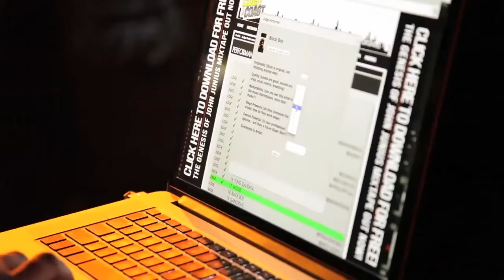Dwight Cash-D Richardson (@HUDENT) Performs at Coast 2 Coast LIVE | Nashville Edition 3/25/15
DJ El Plaga - Founder/CEO of The Dope Academy/Cool Running DJs/Coast 2 Coast DJs
DJ Coop - Southern Entertainment Award Winning DJ & Mixer for 101 The Beat
Mike Ewing - Producer for Rick Ross, Rockie Fresh, Meek Mill, Omarion, Lil Wayne, Madonna & More

Wednesday, March 25, 2015 9:00 PM

THE END
2219 Elliston Pl